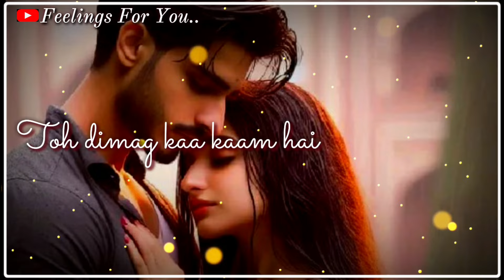I Miss You My Love 😘 | Romantic Miss You Lines For Partner 💕